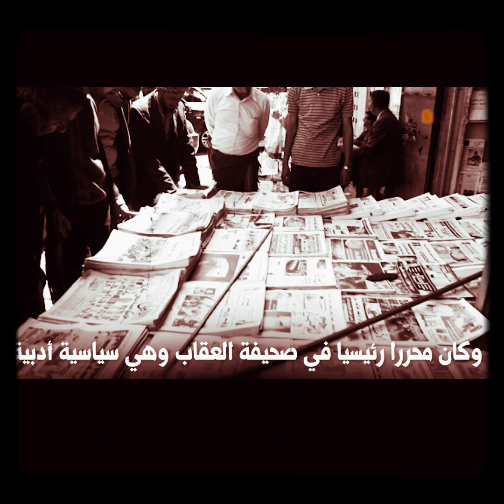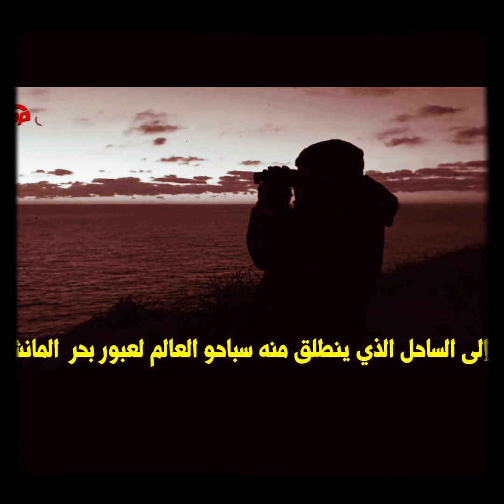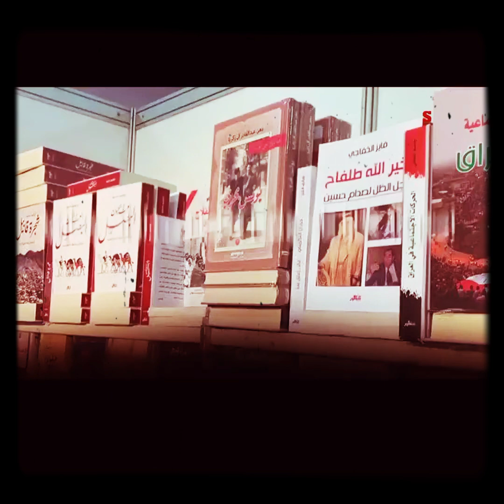شاب عربي أعجوبة أقنع هتلر برفع الآذان في ألمانيا